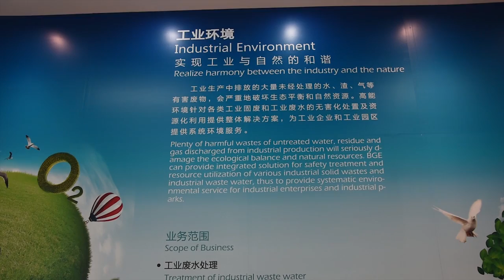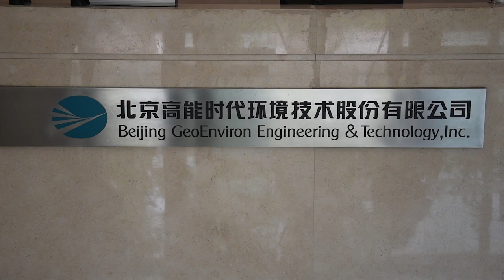CHINA- NIGERIA WASTE TO POWER PROJECT